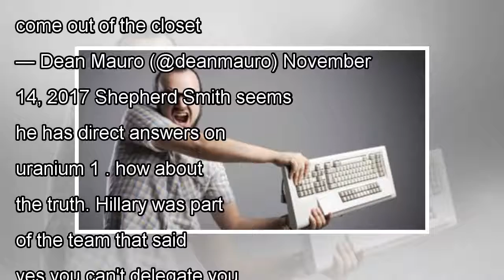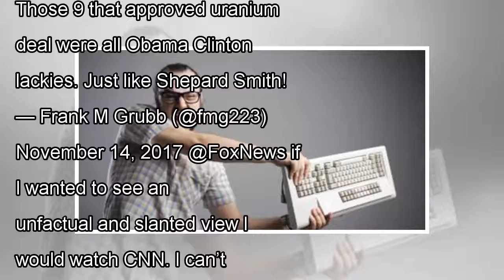' he went ' fox fans furious after shep smith blow up the wings of a uranium plot by news today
Fox News anchor Shepard Smith was blasted by some of his network’s loudest viewers for fact-checking Republican talking ...